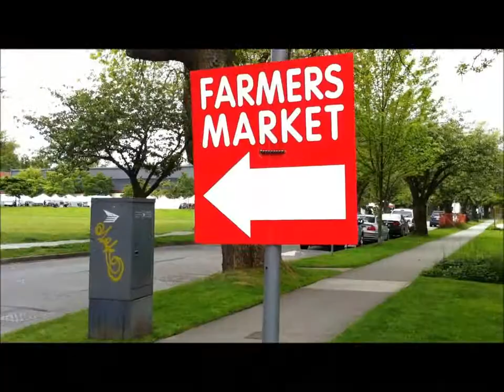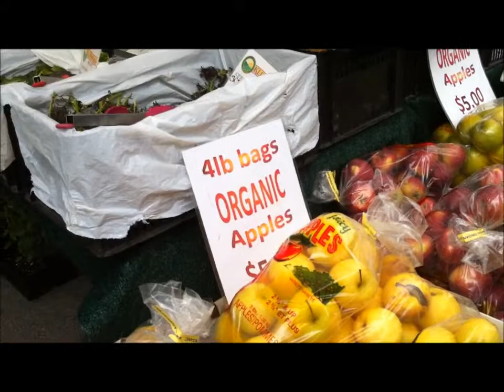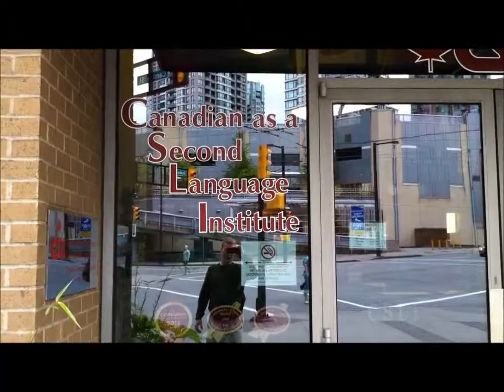Edward Mullen Vlog 9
Edward Mullen and girlfriend Sarah go to the Kitsalano Farmer's Market then to see Iron Man 3.